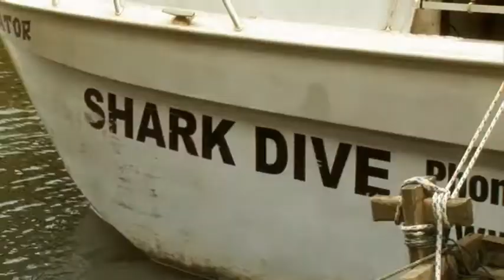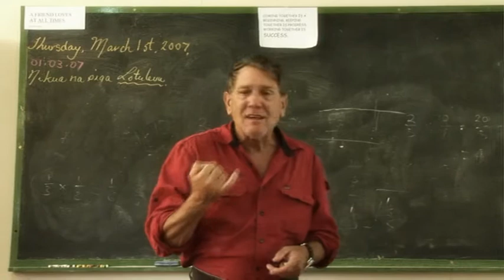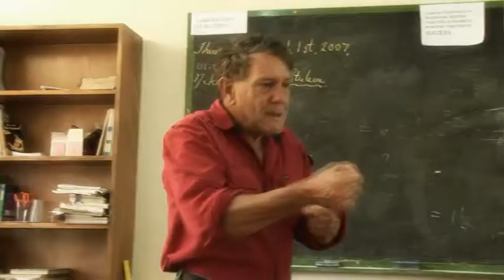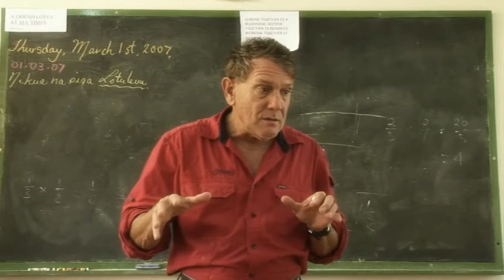Sea God The Wildlife Man TV Series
Kess Gallery - Incredible Fine Art Aerial Photography from Sydney available as High-Quality Paper, Canvas & Acrylic Prints